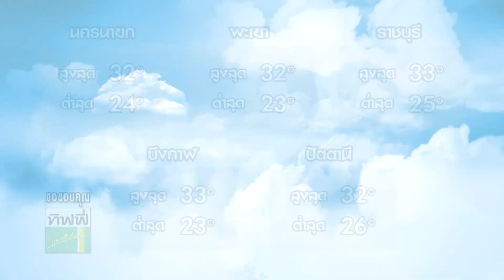อากาศบ้านเรา น้องอุ๋มอิ๋ม "เตรียวตัวไปนา" EP.152 l OA 05-06-61